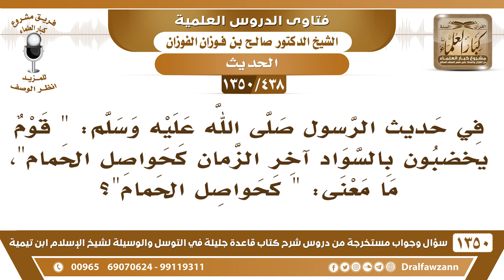[438 /1350] في حديث "قوم يخضبون بالسواد آخر الزمان كحواصل الحمام " فما معنى: "كحواصل الحمام"؟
-[438 /1350] السؤال: في حديث الرسول صلى الله عليه وسلم: " قوم يخضبون بالسواد آخر الزمان كحواصل الحمام "، ما معنى: " كحواصل الحمام "؟
 الجواب: بياض، يعني يصير بياضًا، تشوف اللي يصبغون تخرج أصول الشعر بيضاء؛ لأن الشعر يطول، كل يوم يطول، فيطلع شيءٍ أبيض، فيصبح مشوه، ويصبح الإنسان مشوه، ولهذا يقول الشاعر:
 نُسوِّدُ أعلاها وتأبى أصُولُها

 ولا خير في فرعٍ إذا فسد الأصلُ

للاشتراك في قناة الشيخ صالح الفوزان
أسئلة وأجوبة من شرح قاعدة جليلة ( 1350 ) مقطع

للاستفسار والإقتراحات والدعم
رئيس الفريق
لمشروع كبار العلماء